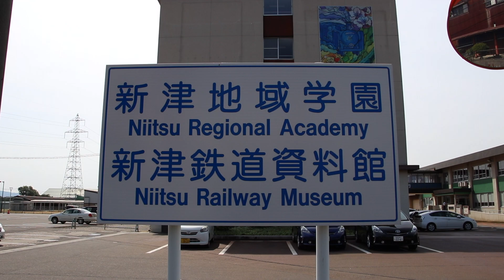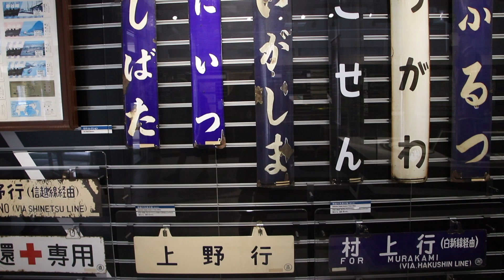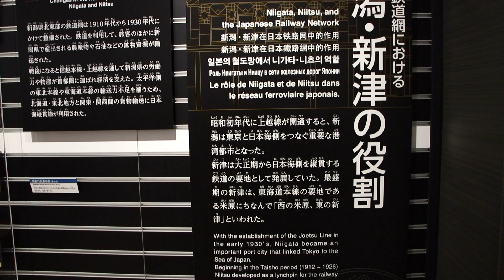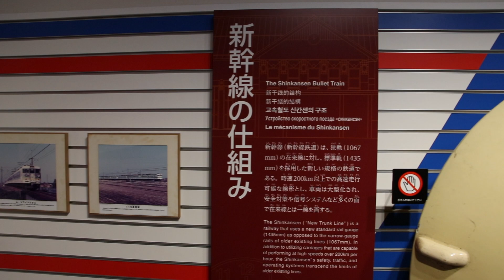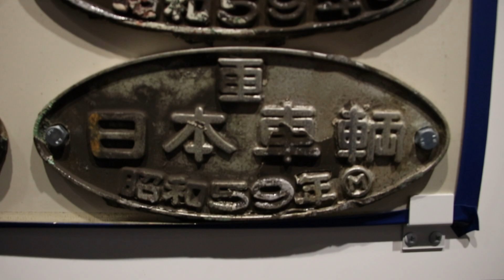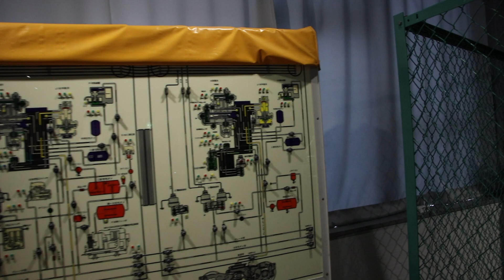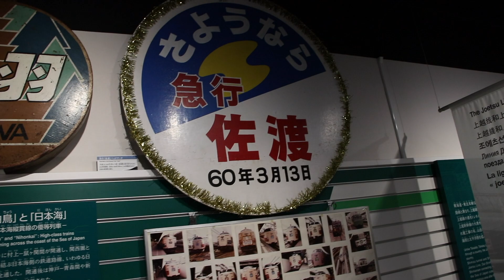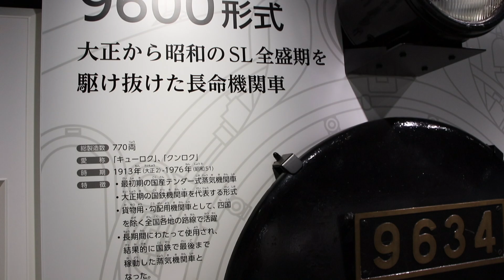感動の新津鉄道資料館訪問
新潟県の新津鉄道資料館を訪問しました。
大手３大鉄博と違った魅力ある展示物と資料等が満載です。